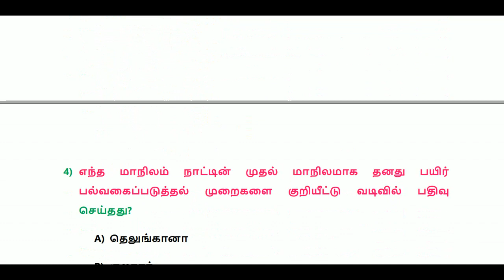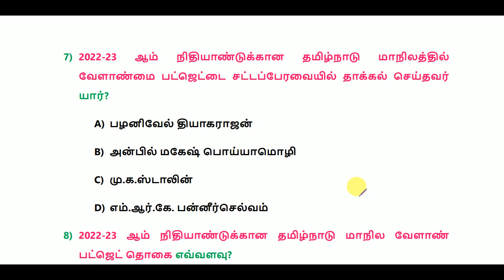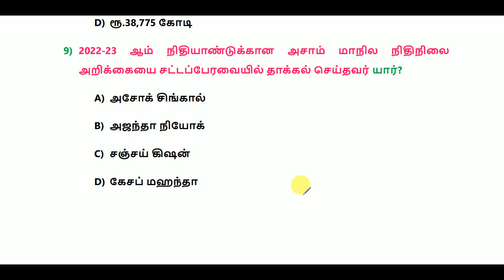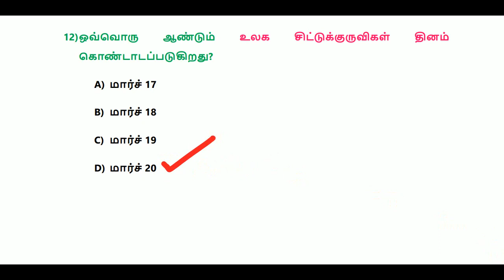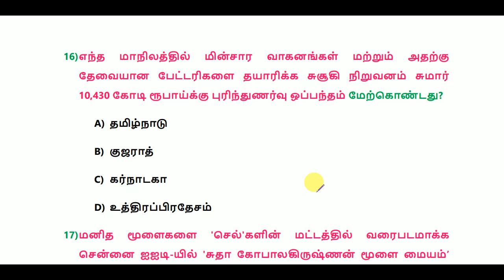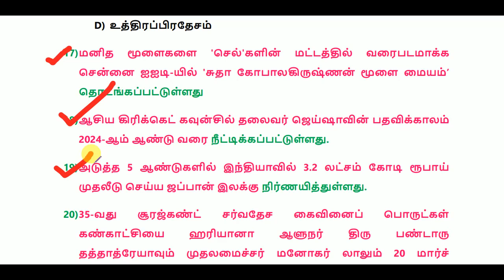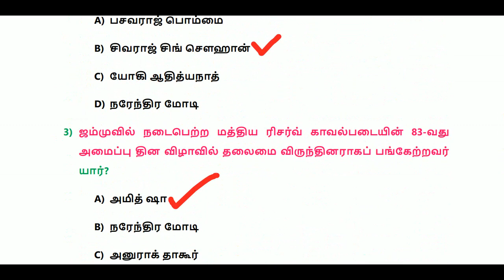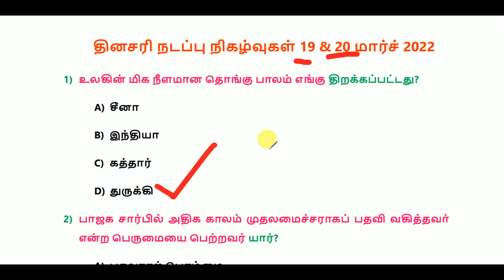Daily Current Affairs in Tamil 19 & 20 March 2022 || RRB, SSC, TNPSC || World's Best Tamil